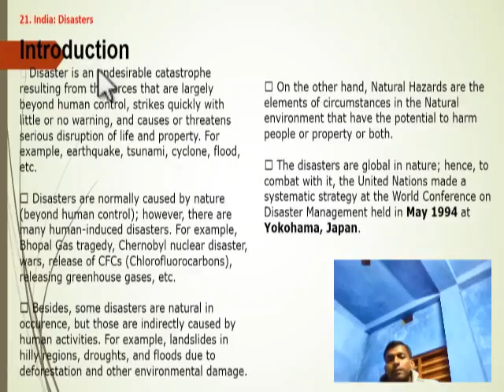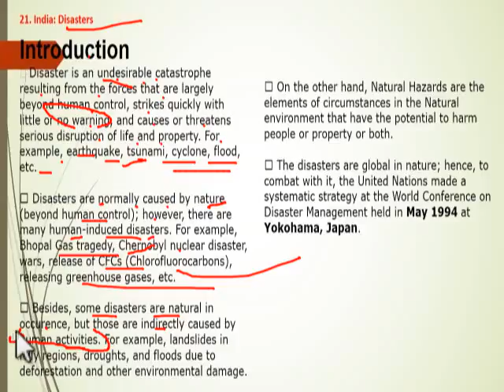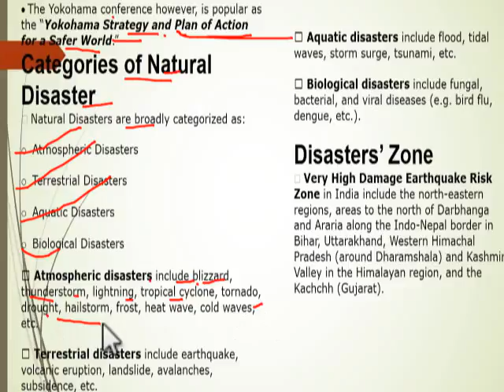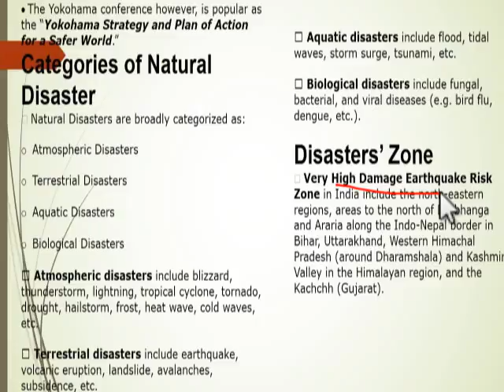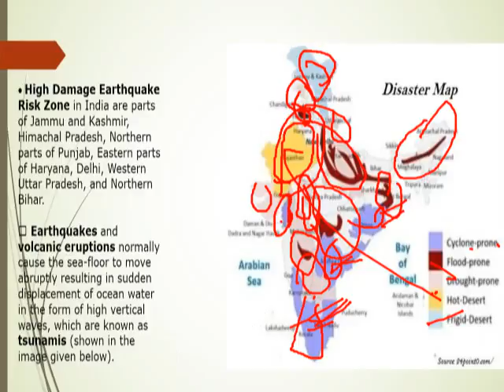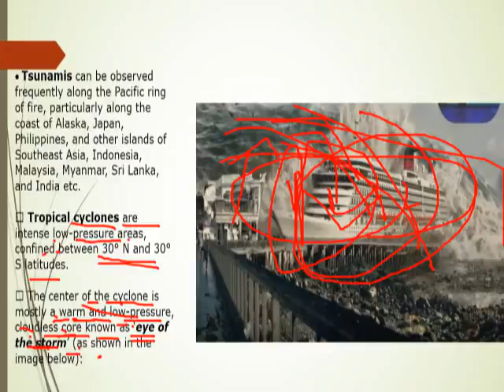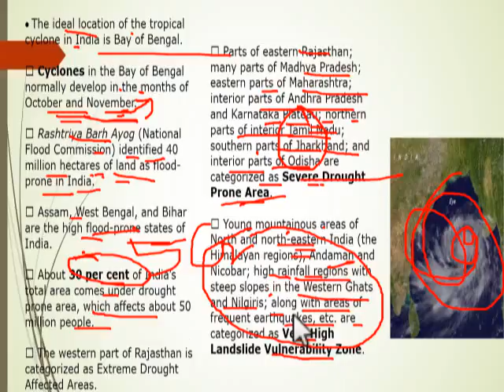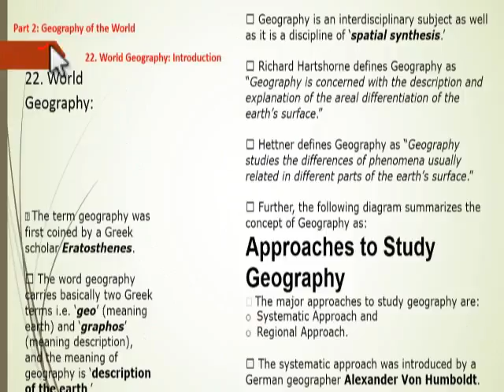india and disaster